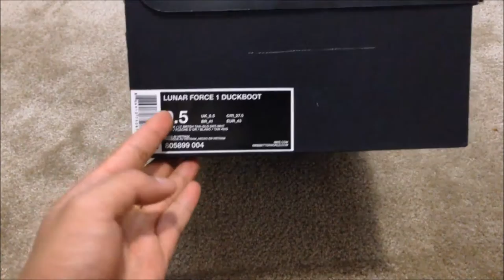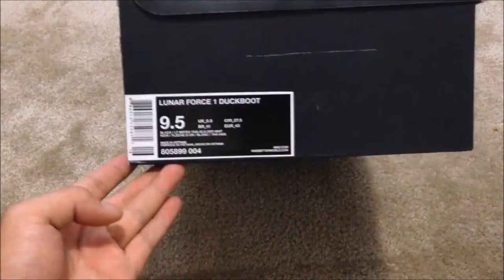Nike Lunar Airforce 1 Duck Boot Unboxing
Hi my name is Cameron Wingate and I love being confused and making people laugh
So if you want to "connect" to me Here